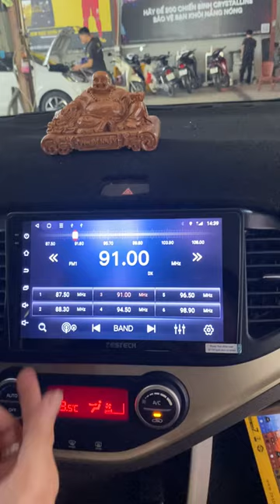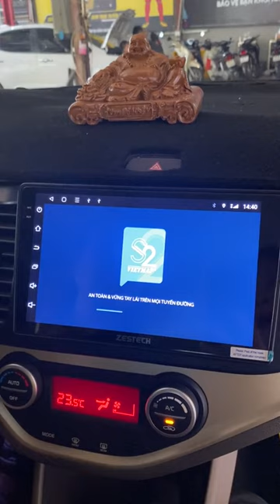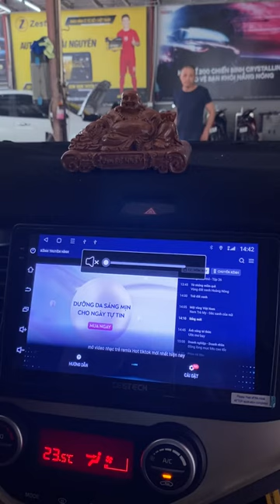Kia Morning "lột xác" hoàn toàn với màn hình Android xịn sò | AKALA THÁI NGUYÊN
Kia Morning "lột xác" ngoạn mục với màn hình Android xịn sò tại Akala Thái Nguyên!   Không chỉ là một chiếc xe, mà còn là một người bạn đồng hành thông minh.  Với bản đồ chỉ đường chính xác, âm thanh sống động, và vô vàn tính năng hấp dẫn khác.